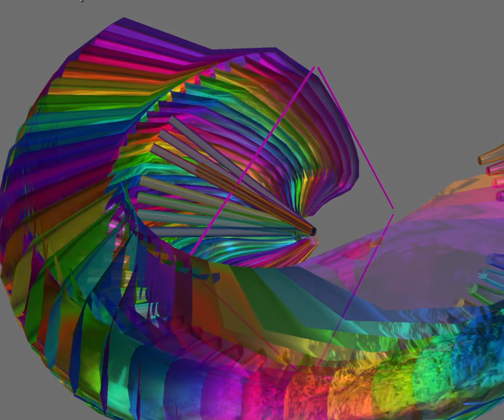zz OUTTAKES Archived mixed stuff 2024 01 22 08 49 38